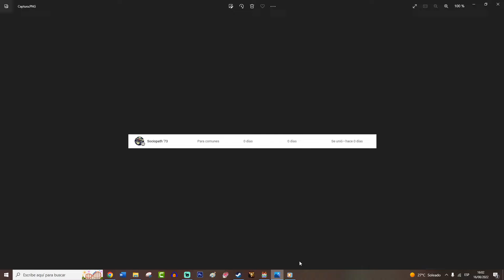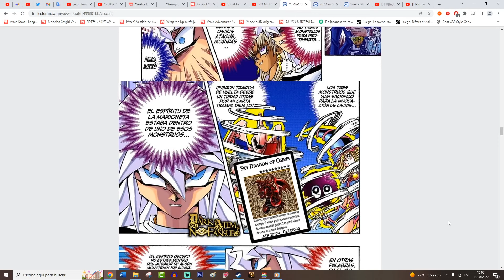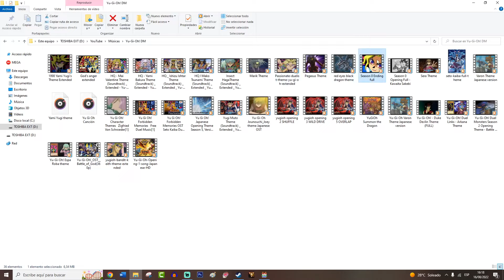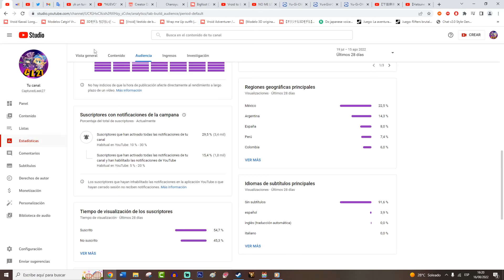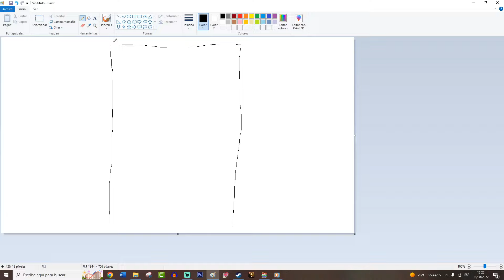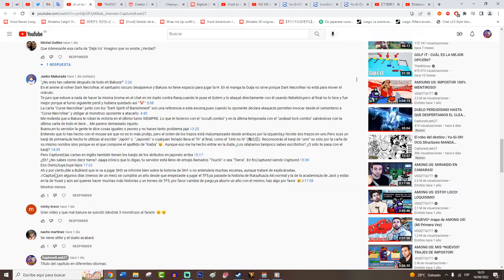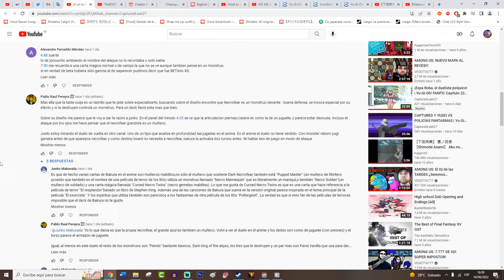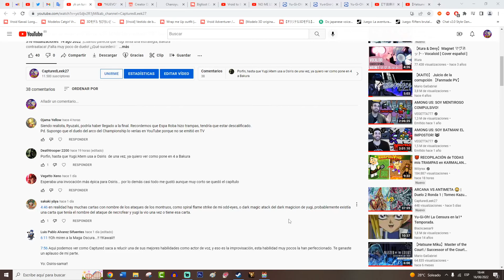¿¡Vas a atacar!? | Yu-Gi-Oh! MANGA Capítulo 208 Tomo 24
Cuando todo parecía perdido, ¡Yugi invoca a su Dios Egipcio Osiris y pone a Bakura contra las cuerdas! No obstante, en este momento decisivo, ¡Marik interviene y obliga al faraón a tomar una decisión fatídica! ¿¡Cuál será el desenlace de este terrible duelo!?